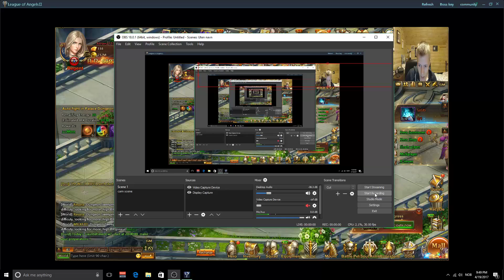400 MILLION PAMELA BABYY in League of Angels 2